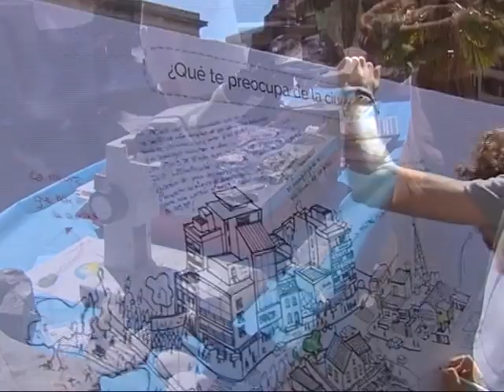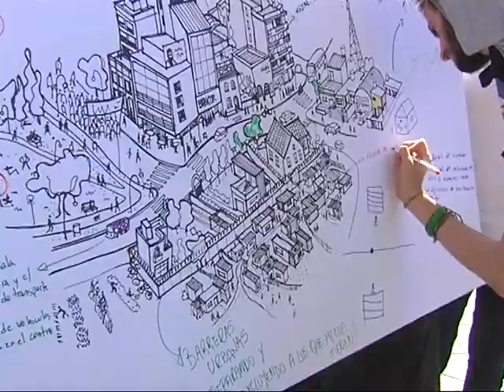Científicos se manifestaron para preservar la política actual